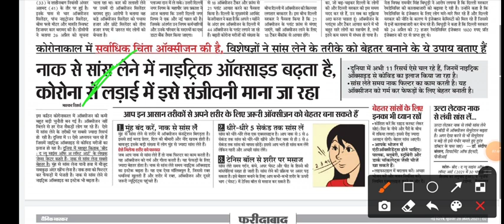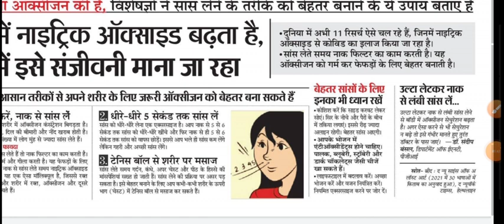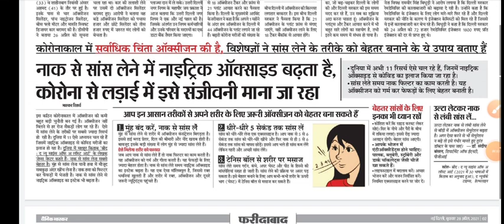कोरोना होने पर ऑक्सीजन की कमी को कैसे घर में ही सही करे,ताकि अस्पताल जाने से बच सके🤔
CURRENT ISSUES
CURRENT NEWS TODAY
CURRENT NEWS LIVE
CURRENT NEWS IN HINDI
KNOWLEDGETALK IN HINDI
KNOWLEDGE TALK OF INDIA
CURRENT AFFAIRS FOR UPSC
CURRENT AFFAIRS FOR SSC RRB